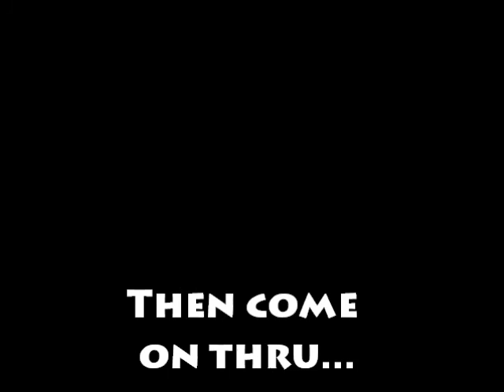Rock 4 Relief, November 18, 2011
Rock 4 Relief
November 18th, 2011
Took &The Band
The Brasserie, blues bar
all proceeds go to flood victims in Bangkok